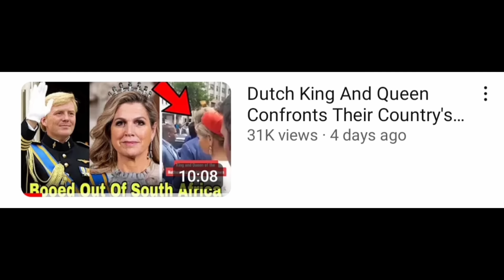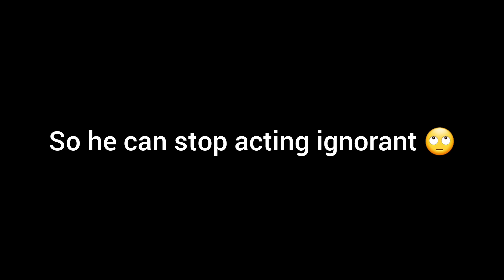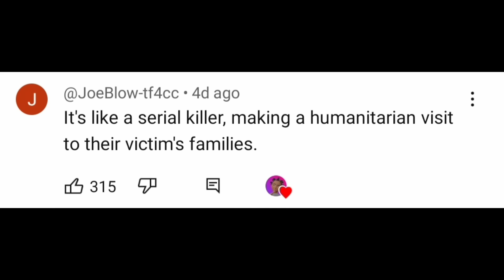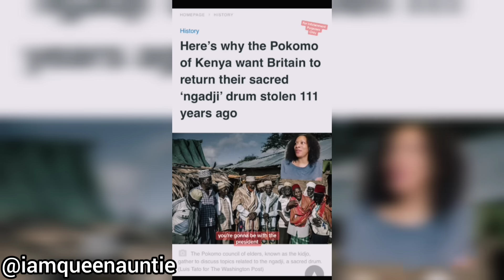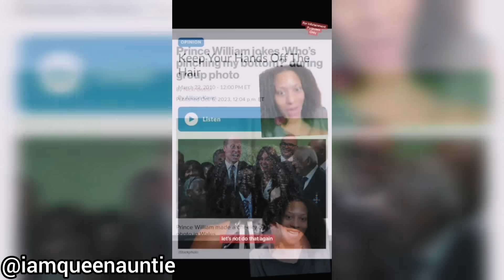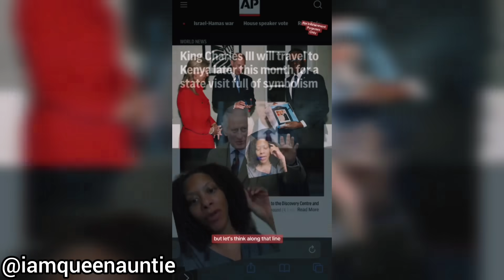The Real Reason The British Royals Are Going To Kenya